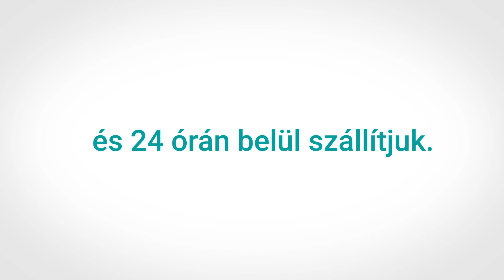HOGYAN RAKJUK ÖSSZE A TÖMÖR FA ÁGYAT? | HU | Elerhetootthon.hu